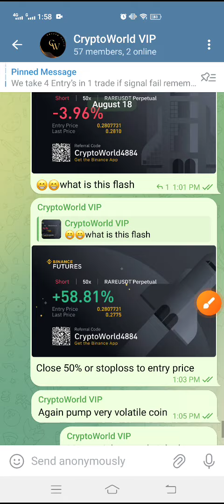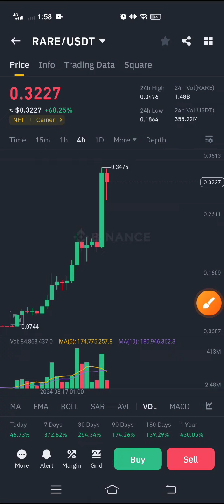SuperRare Price Prediction Today! Rare coin Today News! Rare Crypto